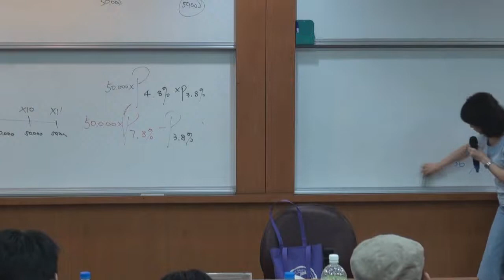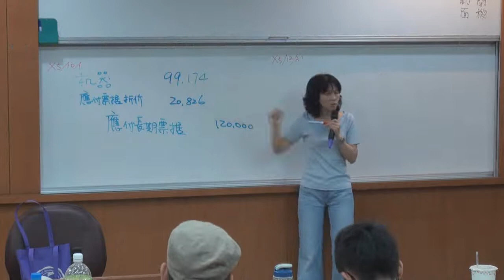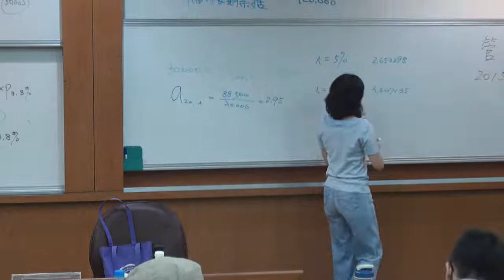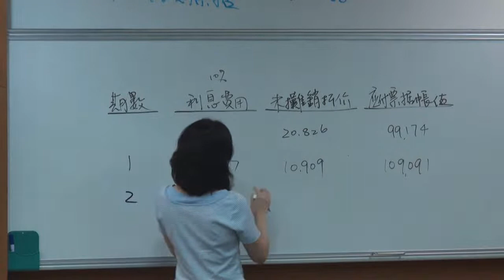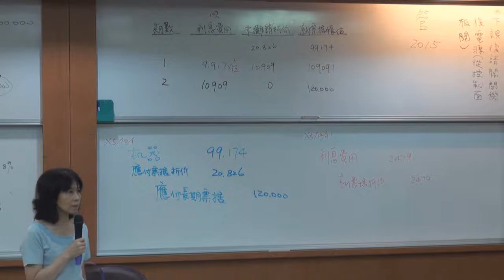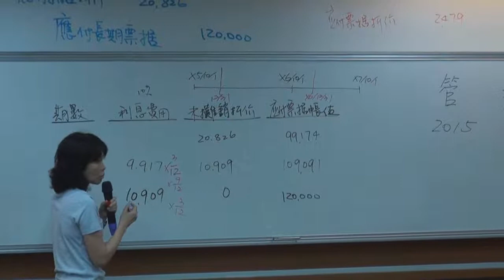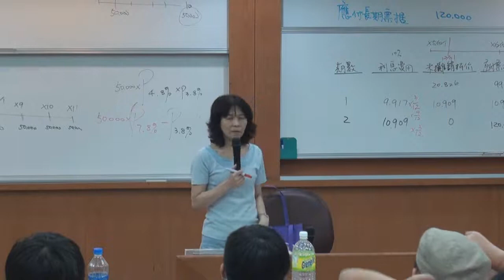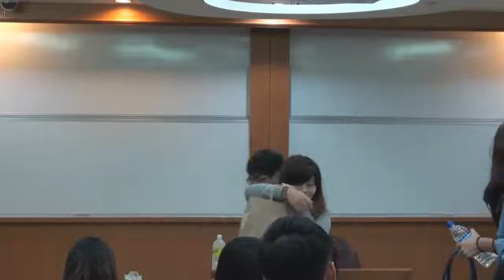中級會計學（一）103 2014 1022 4